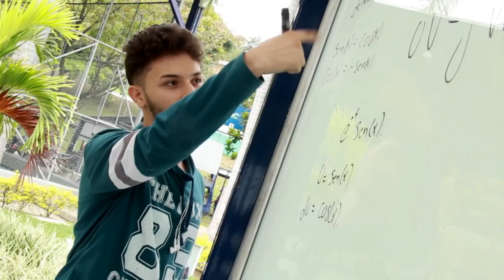Inscripciones segundo semestre 2019